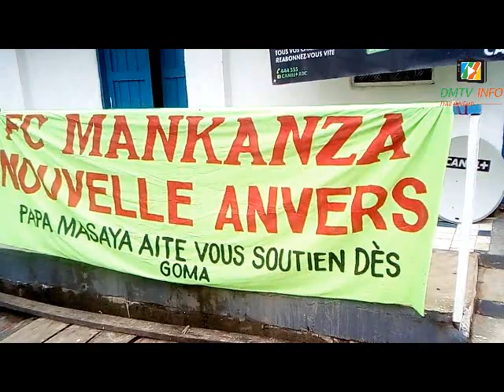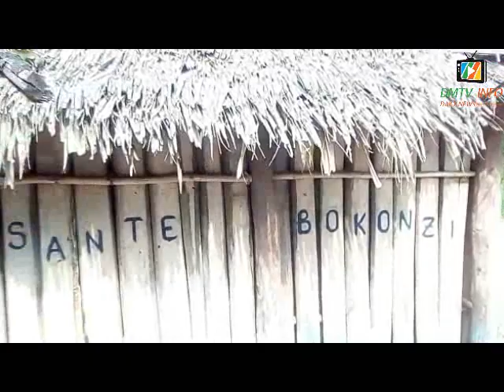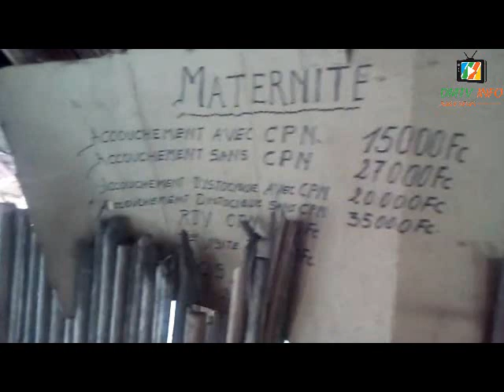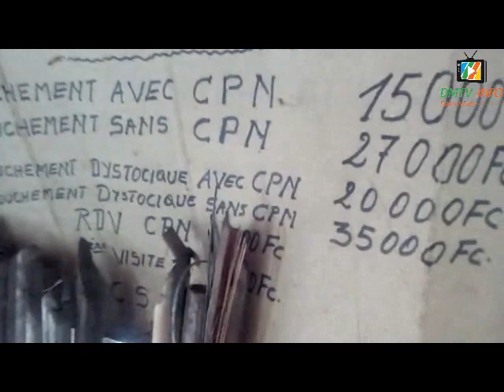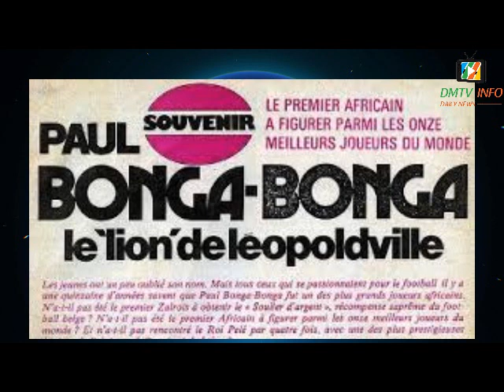Masolo ma Equateur JP BEMBA A KUMISI FATSHI NA LIBENGE*Bana Mankanza fâchés contre gouverneur